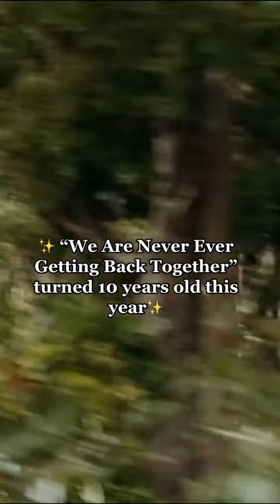Taylor Swift 2023 tour announced ✈️ 😊😍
Best videos around the world! The best video compilations

This video includes best videos, Tiktok, tiktok compilations, funny tiktoks, TikTok mashups